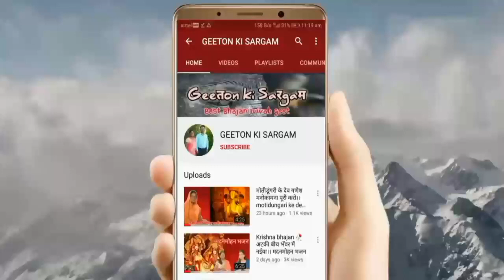Tulsi Bhajan । तुलसा ने कान्हा परण लायो, जोड़ी को जुगाड़ कान्हा कर लायो। Bharti Agrawal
Bhajan : Tulsi Ne Kanha Paran Layo, Jodi Ko Jugad Kanha Kar Layo